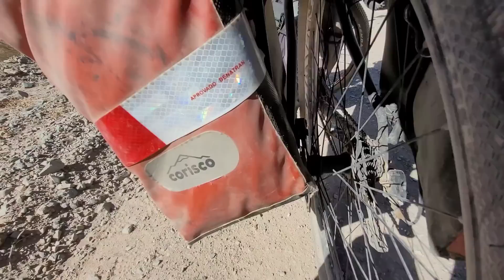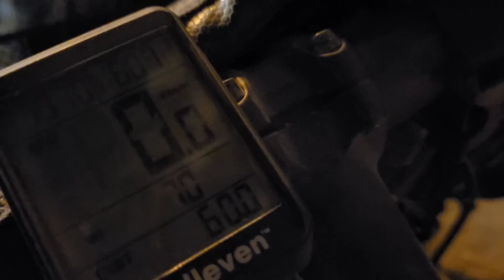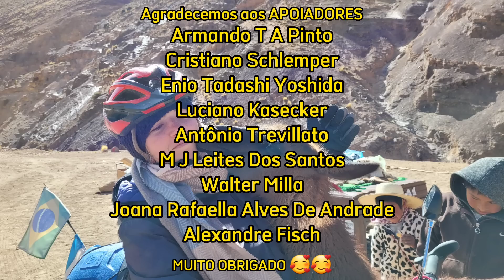BAITA ROLÊ 293| SETE Perrengues em UM SÓ DIA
Partiu para mais um Baita Rolê!

👫🏼Um casal viajante
🌍 Vamos dar toda volta na América do Sul de formas aleatórias, de carro, de bike, pedindo carona, como der vontade